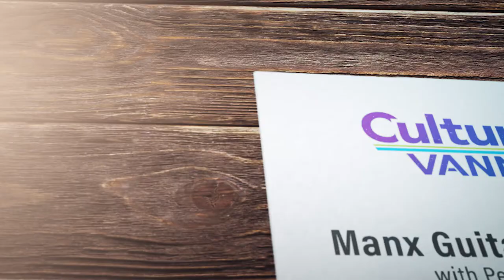Manx Guitar Lesson: Kiark Catreeney Marroo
A guitar tutorial of how to play the traditional Manx tune, 'Kiark Catreeney Marroo'

This film is presented by Pete Lumb.
It is produced by Culture Vannin, in order to promote and support Manx music.

For information about the Manx traditions connected to this tune can be found